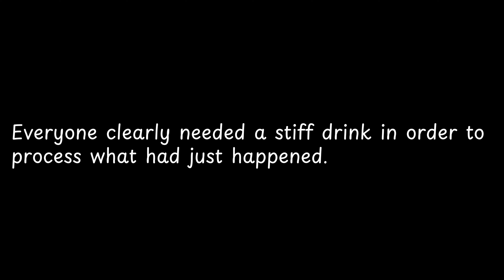Everyone clearly needed a stiff drink